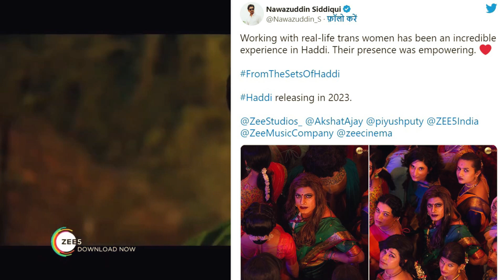Nawazuddin Siddiqui की HADDI ?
Welocome to my youtube channel 2much Gyani.

Topic Keywords-
haddi
haddi first look
haddi movie nawazuddin siddiqui
haddi trailer
haddi nawazuddin siddiqui
haddi movie release date
haddi movie trailer
haddi official trailer
haddi poster
haddi motion poster
haddi movie update
haddi trailer release date
nawazuddin siddiqui haddi
haddi nawazuddin siddiqui movie
haddi movie
haddi movie first look
haddi movie trailer in hindi
nawazuddin siddiqui haddi movie trailer
haddi movie announcement
haddi movie trailer nawazuddin siddiqui
haddi movie official trailer
haddi nawazuddin siddiq
haddi announcement
nawazuddin siddiqui
haddi trailer reaction
haddi official teaser
akshat ajay sharma haddi
nawazuddin siddiqui haddi reaction
haddi trailer new
haddi official trailer 2022
haddi trailer 2022
nawazuddin siddiqui haddi trailer
haddi first look teaser
haddi trailer movie cruzzer
asala yousef haddi haddi
haddi movie nawazuddin siddiqui update
haddi movie nawazuddin siddiqui look
haddi movie nawazuddin siddiqui release date
nawazuddin siddiqui haddi movie release date
haddi movie nawazuddin siddiqui trailer
haddi movie nawazuddin siddiqui official trailer
nawazuddin siddiqui haddi movie
haddi movie anouncement
haddi trailer nawazuddin siddiqui
haddi movie zee studio
haddi nawazuddin movie
haddi hasem official video
haddi upcoming movie
nawazuddin siddiqui haddi movie first look
haddi trailer official
haddi teaser
haddi reaction
haddi haddi
hasem haddi
haddi hasem
haddi 2023
haddi shooting
haddi look
haddi action
archana puran singh
nawazuddin siddiqui interview
nawazuddin siddiqui look
nawazuddin
trailer nawazuddin siddiqui
ha ddi trailer
asala yousef music
asala yousef 2021
asala new video
albanian hip hop
nawazuddin siddiqui upcoming movie
nawazuddin siddiqui girl
nawazuddin siddiqui movie
nawazuddin siddiqui 2023
2021 music
asala yousef
new music
popular music
its filmy
muzik shqip
gangsta music
hood music
klzn studio
new 2020
albanian rap
fole publishing
bollywood movie
bollywood fan
aamir khan
kareena kapoor
kangana ranaut
new movie
tiger shroff
ranveer singh
kartik aaryan
raksha bandhan
karan johar
kiara advani
holy cow
bollywood update
filmy files

This is a news or facts channel that really told you what was going on in the world, not just sensationalized news.

This youtube channel dedicated to news and facts , often operating continuously.